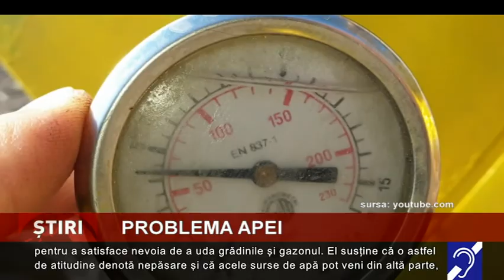Problema apei, complicată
Folosirea responsabilă a apei potabile, pe fondul secetei din ultima perioadă, devine arzătoare. Ministrul Mediului, Tanczos Barna, spune că este o situaţie complicată, întrucât sunt zone...